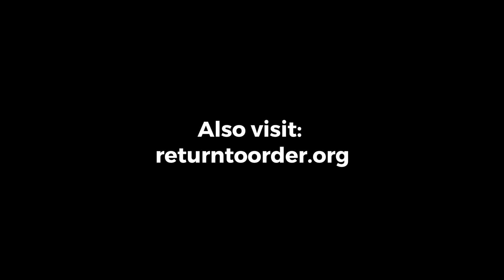Importance of Organic Christian Society: John Horvat II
In this show, we interview Mr. John Horvat II about the principles found in his book, "Return to Order."  The conversation covers topics like the brutal pace of modern day life, the soul's need for order and Rod Draher's, "The Benedict Option."